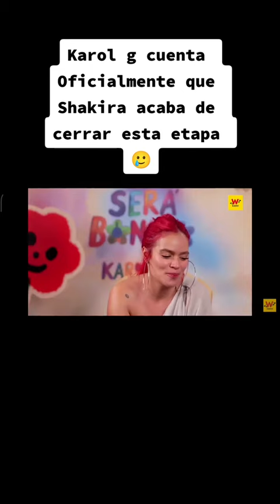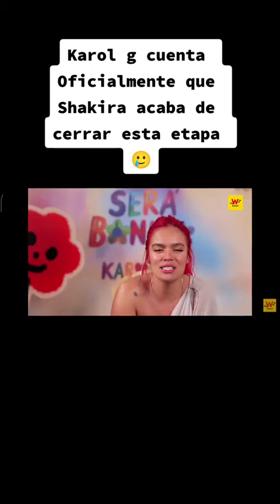KAROL G dice que sus canciones no son para ANUEL